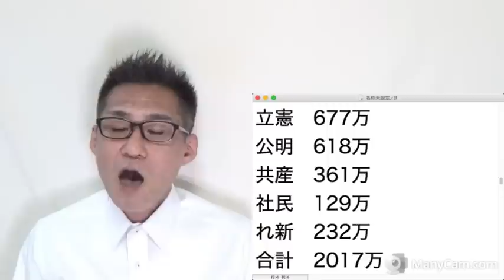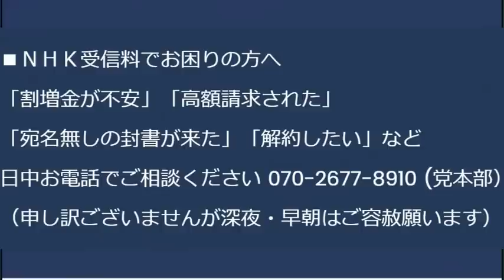改憲賛成61％（読売調査）で護憲派は顔面ブルージャパン／立憲民主党の支持率が一時れいわ新撰組に抜かれる／5月3日はゴミの日と憲法記念日、ゴミ憲法記念日でも可 20230503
170-0005  東京都豊島区南大塚 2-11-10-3階 くつざわ亮治 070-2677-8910 まで